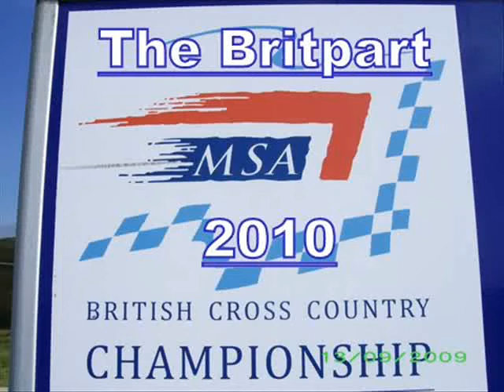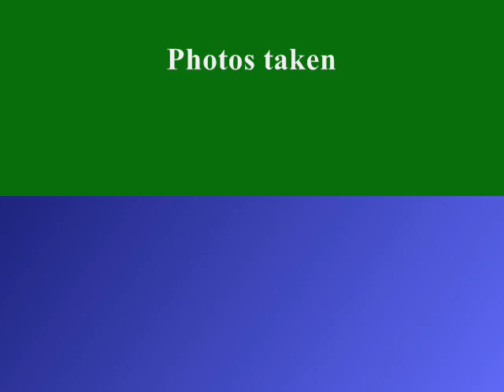BCCC Round 4, Photo Gallery,Bledffa, Heading up to Start line 1-8-2010.wmv